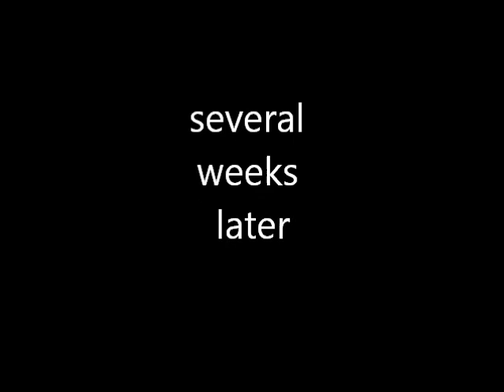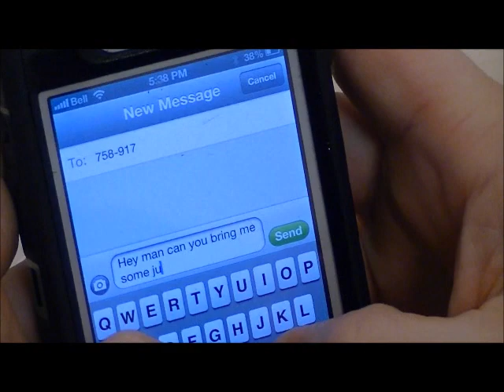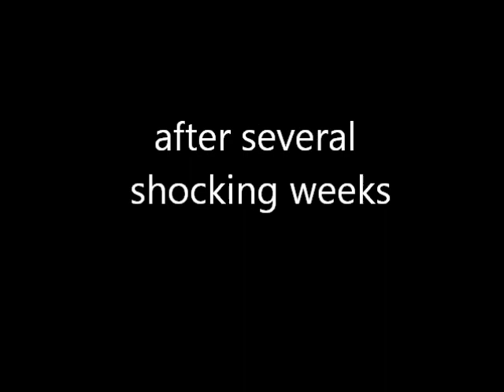Behaviorism (Watson)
behaviorism